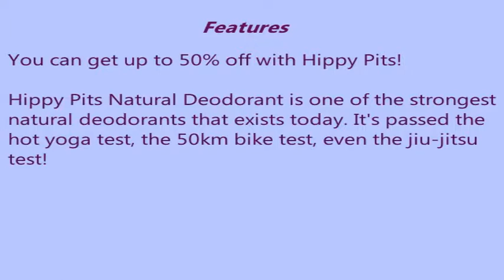Hippy Pits Review